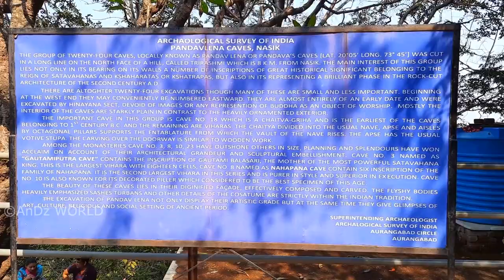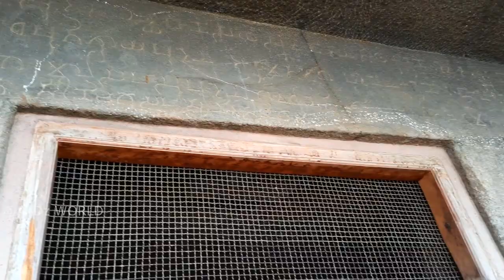PANDVLENI | Pandavleni Caves |നാസിക്കിലെ പുരാതന ഗുഹയിൽ | BEST PLACE TO VISIT IN NASHIK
The Nasik Caves, or sometimes Pandavleni Caves (or Pandu Lena, Pandu Caves or Trirashmi Leni, Trirashmi being the name of the hills in which the caves are located, Leni being a Marathi word for caves), are a group of 24 caves carved between the 1st century BCE and the 3rd century CE, though additional sculptures were added up to about the 6th century, reflecting changes in Buddhist devotional practices mainly. Buddhist sculptures are a significant group of early examples of Indian rock-cut architecture initially representing the Hinayana tradition. Most of the caves are viharas except for Cave 18 which is a chaitya of the 1st century BCE. The style of some of the elaborate pillars or columns, for example in caves 3 and 10, is an important example of the development of the form . The location of the caves is a holy Buddhist site and is located about 8 km south of the center of Nashik (or Nasik), Maharashtra, India, The "Pandavleni" name sometimes given to the Nasik Caves has nothing to do with the characters Pandavas, characters in the Mahabharata epic. Other caves in the area are Karla Caves, Bhaja Caves, Patan Cave and Bedse Caves.